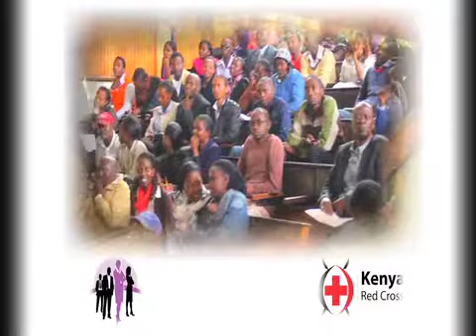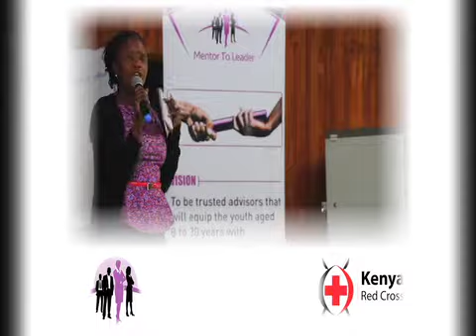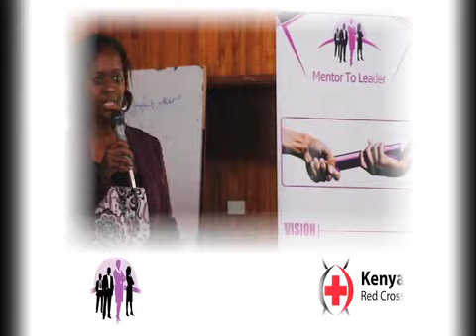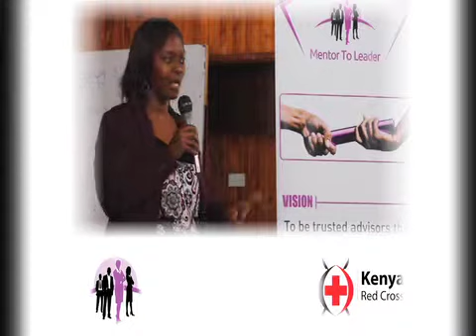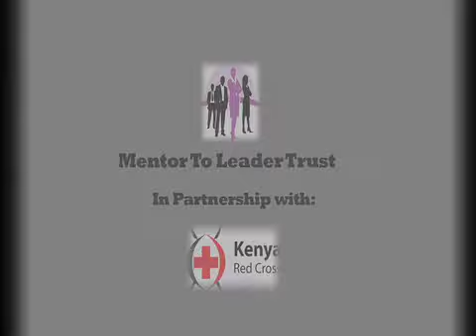MentorToLeader Forum, Back to the roots opportunities in Kenya